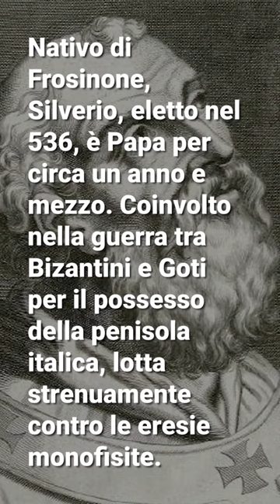Il Santo del giorno, 20 giugno: San Silverio, Papa e martire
l Santo del Giorno è una rassegna quotidiana di Santi, custoditi nella memoria della Chiesa. Storie di maestri di vita cristiana di tutti i tempi che come fari luminosi orientano il nostro cammino.

Nativo di Frosinone, Silverio, eletto nel 536, è Papa per circa un anno e mezzo. Coinvolto nella guerra tra Bizantini e Goti per il possesso della penisola italica, lotta strenuamente contro le eresie monofisite. Per ordine dell’imperatrice Teodora viene esiliato sull’isola di Ponza, dove muore.